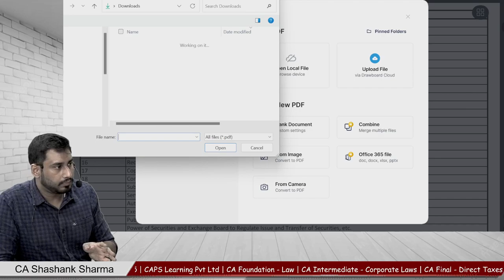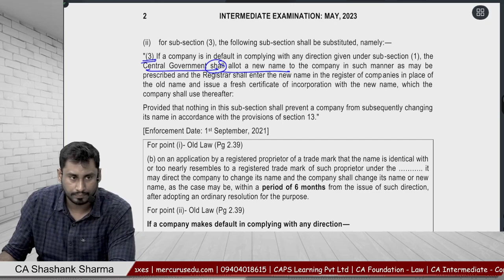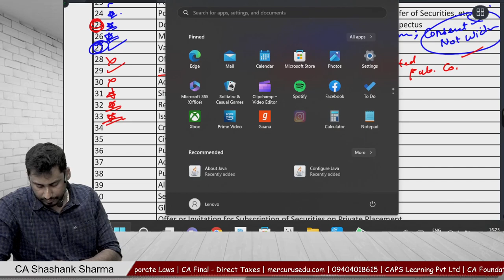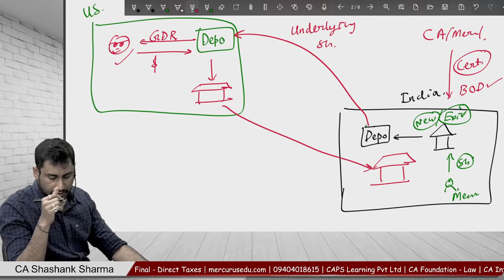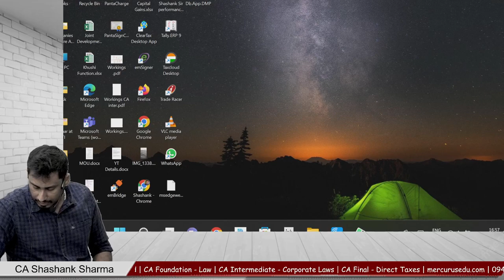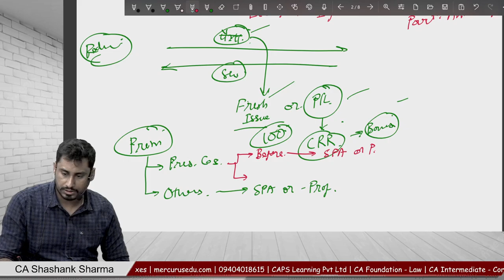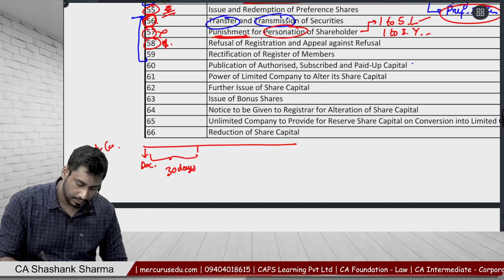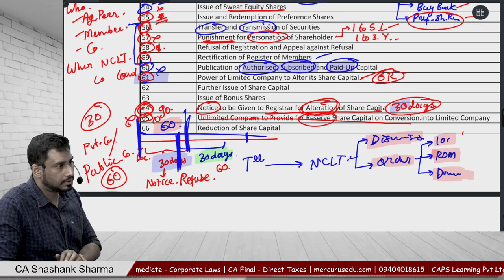01 – Rapid Revision Company Law | CA Intermediate | Corporate & Other Laws | CA Shashank Sharma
Prepare for your CA Exams with our section-wise revision videos. Our videos cover all the important topics and amendment in corporate law. with clear and concise explanations, our videos are easy to understand. Start watching now and get exam-ready!
List of Sections Covered:
1 Short Title, Extent, Commencement and Application
2 Definitions
3 Formation of Company
3A Members severally liable in certain cases.
4 Memorandum
5 Articles
6 Act to Override Memorandum, Articles, etc.
7 Incorporation of Company
8 Formation of Companies with Charitable Objects, etc.
9 Effect of Registration
10 Effect of Memorandum and Articles
10A Commencement of business etc.
11 Commencement of Business, etc.
12 Registered Office of Company
13 Alteration of Memorandum
14 Alteration of Articles
15 Alteration of Memorandum or Articles to be Noted in Every Copy
16 Rectification of Name of Company
17 Copies of Memorandum, Articles, etc., to be Given to Members
18 Conversion of Companies Already Registered
19 Subsidiary Company not to Hold Shares in its Holding Company
20 Service of Documents
21 Authentication of Documents, Proceedings and Contracts
22 Execution of Bills of Exchange, etc.
23 Public Offer and Private Placement
24 Power of Securities and Exchange Board to Regulate Issue and Transfer of Securities, etc.
25 Document Containing Offer of Securities for Sale to be Deemed Prospectus
26 Matters to be Stated in Prospectus
27 Variation in Terms of Contract or Objects in Prospectus
28 Offer of Sale of Shares by Certain Members of Company
29 Public Offer of Securities to be in Dematerialised Form
30 Advertisement of Prospectus
31 Shelf Prospectus
32 Red Herring Prospectus
33 Issue of Application Forms for Securities
34 Criminal Liability for Mis-statements in Prospectus
35 Civil Liability for Mis-statements in Prospectus
36 Punishment for Fraudulently Inducing Persons to Invest Money
37 Action by Affected Persons
38 Punishment for Personation for Acquisition, etc., of Securities
39 Allotment of Securities by Company
40 Securities to be Dealt with in Stock Exchanges
41 Global Depository Receipt
42 Offer or Invitation for Subscription of Securities on Private Placement
43 Kinds of Share Capital
44 Nature of Shares or Debentures
45 Numbering of Shares
46 Certificate of Shares
47 Voting Rights
48 Variation of Shareholders' Rights
49 Calls on Shares of Same Class to be Made on Uniform Basis
50 Company to Accept Unpaid Share Capital, Although not Called Up
51 Payment of Dividend in Proportion to Amount Paid-Up
52 Application of Premiums Received on Issue of Shares
53 Prohibition on Issue of Shares at Discount
54 Issue of Sweat Equity Shares
55 Issue and Redemption of Preference Shares
56 Transfer and Transmission of Securities
57 Punishment for Personation of Shareholder
58 Refusal of Registration and Appeal against Refusal
59 Rectification of Register of Members
61 Power of Limited Company to Alter its Share Capital